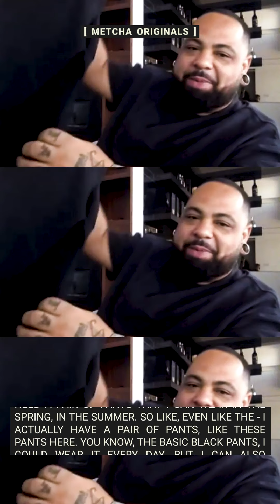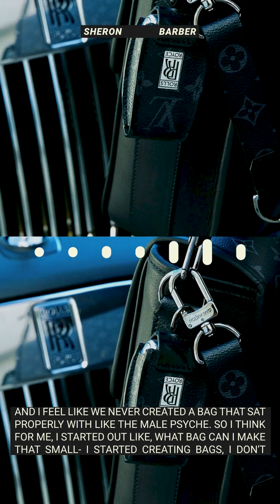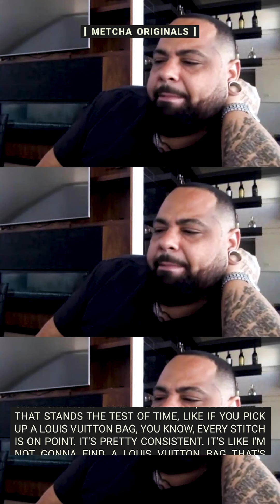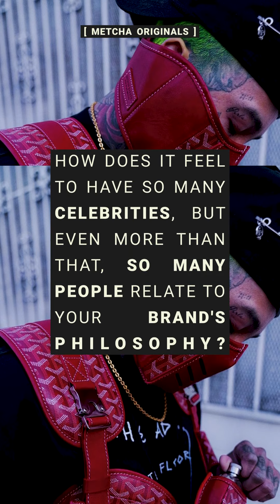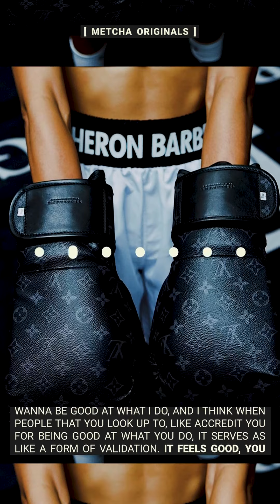Sheron Barber's rise to recognition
you may recognize the leather Mickey sculpture, now meet the man behind it — check metcha.com for our [𝐦𝐞𝐭𝐜𝐡𝐚 𝐨𝐫𝐢𝐠𝐢𝐧𝐚𝐥𝐬] chat with @sheronbarber on how he built a custom design practice that caters to names like @badgalriri and @champagnepapi from the ground up ⚒️